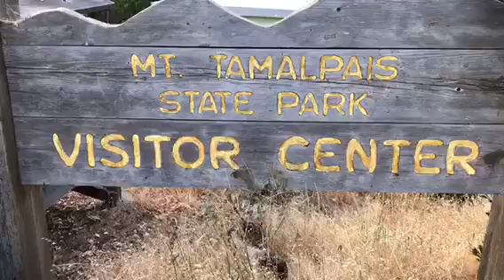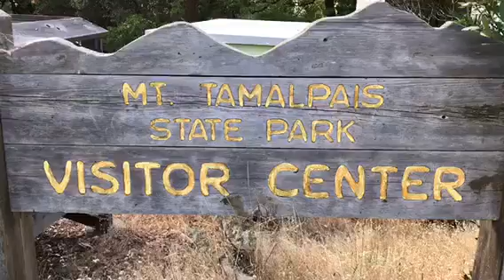旧金山（一中国女人游.33）叔婶带我们外出看海，海生物，上山。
几乎是旧金山但至高点。Tamalpais 山，风景这边独好。我的旅游经历一定是独一无二的，对您会有提示和参考。更主要的是我乐意与您分享。您愿意最先看到我的最新视频吗？請点红色的Subscribe订阅。谢谢！